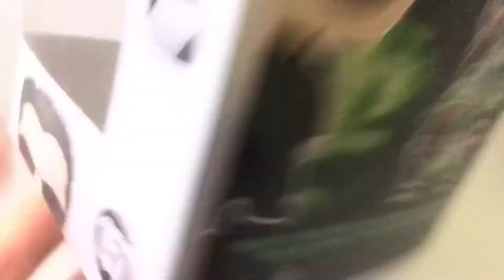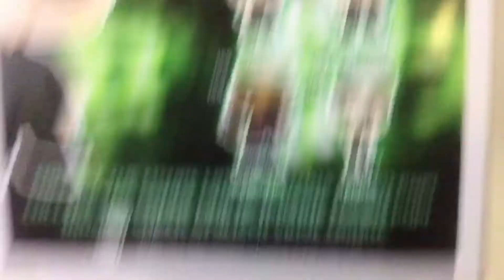NEW LIFESTYLE | Matrix Neo Funko POP Review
Today we find out if Neo truly is the one as Brick Man converts his lifestyle and falls in love with a Funko POP.